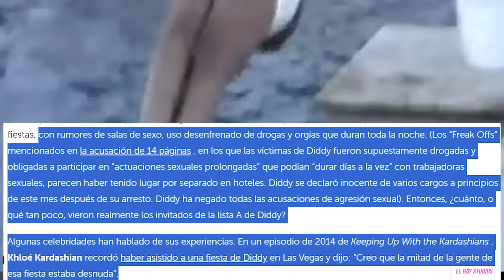Ashton Involucrado & Denzel le GRITÓ A Diddy Durante una Fiesta frente a Todos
- Más problemas para las celebridades involucradas con Diddy incluidas Ashton Kutcher
- Denzel Washington le grito a Diddy durante una fiesta nocturna por su conducta
- Katt Williams predijo que el 2024 sería el final de Diddy